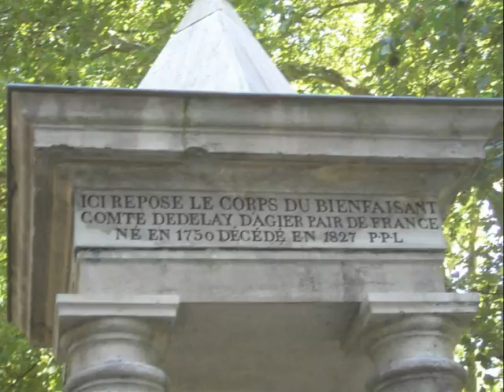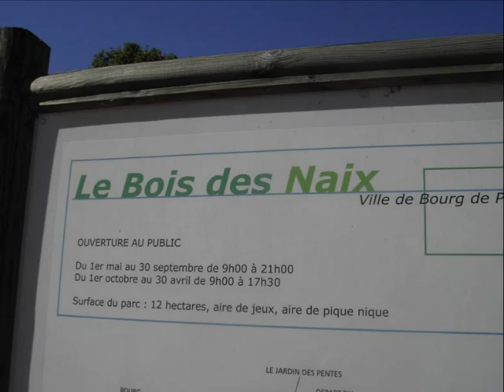foret de Naix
sun, shadow, running water, august 2009 Bourg les Valence Drome

Combien cette forêt est ravissante !!
Et surtout combien elle est changeante,
Petit torrent, cascades, petite rivière,
Avec une eau laiteuse puis limpide et claire,

De grands arbres filtrant les rayons du soleil,
Ah non, c'est vraiment non sans pareil,
De petites biquettes par ci, petites vaches par là,
Du petit pont on continue vers la source tout la haut.

Que des moments de calme et de pleinitude,
Tant appréciés même en pleine solitude,
N'est ce pas avec ces grands arbres là,
Que les magnétiseurs se ressourcent ici bas.

Je pense qu'une promenade dans cette forêt,
Un très grand plaisir m'aurait fait,
Tant par sa beauté vierge et sa grandeur,
Et sa rivière apaisante et pleine de fraicheur.